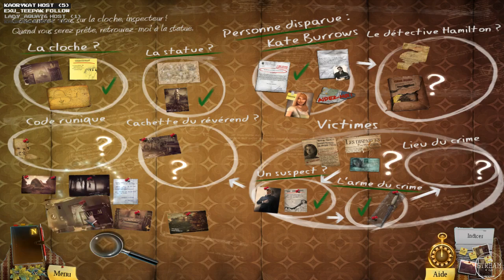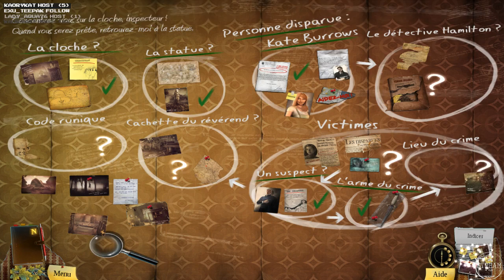ENIGMATIS THE GHOSTS OF MAPPLE CREEK - Episode 2 - Kaory